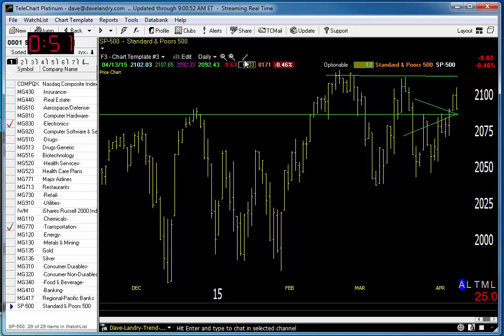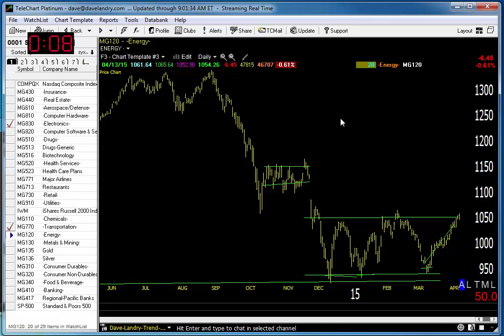04/14/15 Dave Landry's Market In A Minute